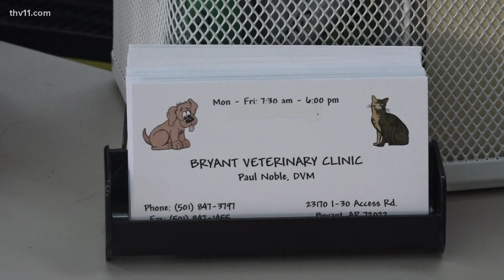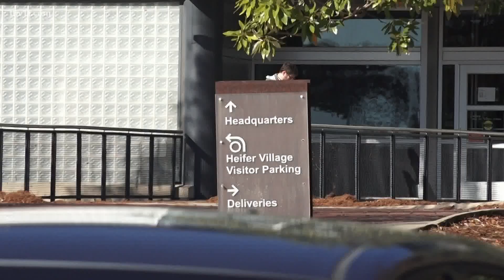National veterinarian shortage hits Arkansas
A nationwide veterinarian shortage is hitting some clinics in Arkansas— a problem that only got worse during the pandemic.